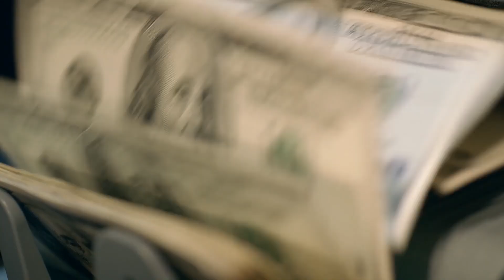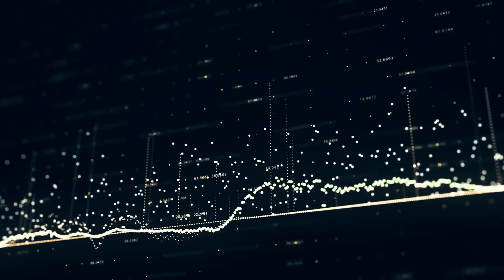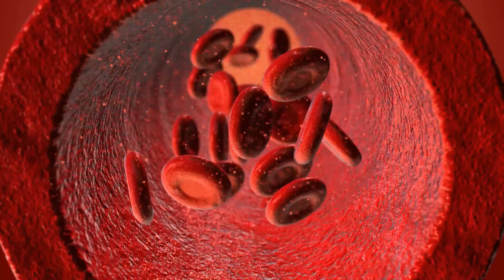Bill Gates Earnings in Just 1 Second | Importance of ONE SECOND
Face Reveal & QNA Bill Gates Earnings in Just 1 Second | Importance of ONE SECOND